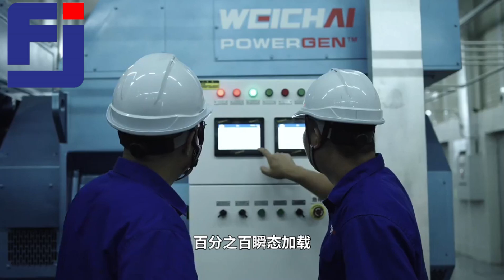Weichai Power protects your data and electricity safety